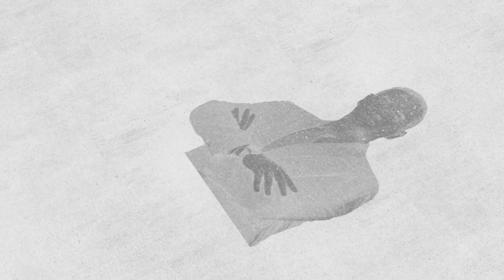عشان السيسي يرحل لازم نشوف حل للتحديات دي كلها!